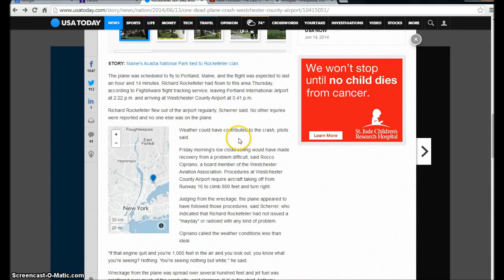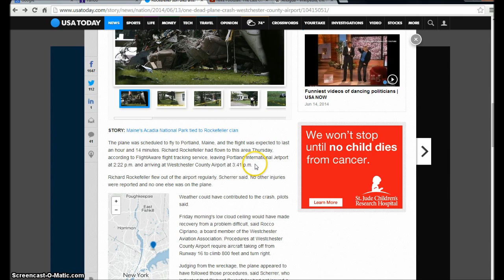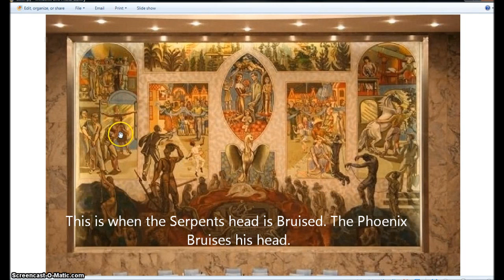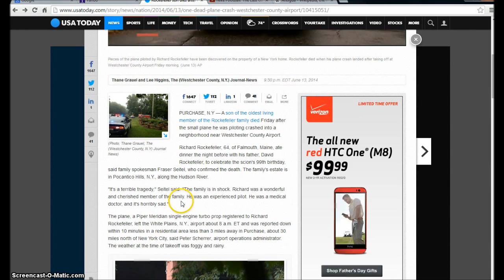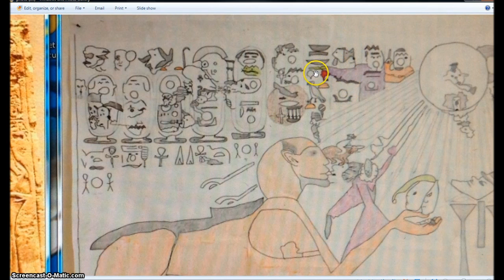Rockefeller Plane Crash. Illuminati Freemason Symbolism.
An investigative Look into the Symbolism Surrounding Richard Rockefeller, 64 and the Plane crash on Fri June 13 2014.
◄ Revelation 6 ►
1And I saw when the Lamb opened one of the seals, and I heard, as it were the noise of thunder, one of the four beasts saying, Come and see. 2And I saw, and behold a white horse: and he that sat on him had a bow; and a crown was given unto him: and he went forth conquering, and to conquer.

3And when he had opened the second seal, I heard the second beast say, Come and see. 4And there went out another horse that was red: and power was given to him that sat thereon to take peace from the earth, and that they should kill one another: and there was given unto him a great sword.

5And when he had opened the third seal, I heard the third beast say, Come and see. And I beheld, and lo a black horse; and he that sat on him had a pair of balances in his hand. 6And I heard a voice in the midst of the four beasts say, A measure of wheat for a penny, and three measures of barley for a penny; and see thou hurt not the oil and the wine.

7And when he had opened the fourth seal, I heard the voice of the fourth beast say, Come and see. 8And I looked, and behold a pale horse: and his name that sat on him was Death, and Hell followed with him. And power was given unto them over the fourth part of the earth, to kill with sword, and with hunger, and with death, and with the beasts of the earth.

9And when he had opened the fifth seal, I saw under the altar the souls of them that were slain for the word of God, and for the testimony which they held: 10And they cried with a loud voice, saying, How long, O Lord, holy and true, dost thou not judge and avenge our blood on them that dwell on the earth? 11And white robes were given unto every one of them; and it was said unto them, that they should rest yet for a little season, until their fellowservants also and their brethren, that should be killed as they were, should be fulfilled.

12And I beheld when he had opened the sixth seal, and, lo, there was a great earthquake; and the sun became black as sackcloth of hair, and the moon became as blood; 13And the stars of heaven fell unto the earth, even as a fig tree casteth her untimely figs, when she is shaken of a mighty wind. 14And the heaven departed as a scroll when it is rolled together; and every mountain and island were moved out of their places. 15And the kings of the earth, and the great men, and the rich men, and the chief captains, and the mighty men, and every bondman, and every free man, hid themselves in the dens and in the rocks of the mountains; 16And said to the mountains and rocks, Fall on us, and hide us from the face of him that sitteth on the throne, and from the wrath of the Lamb: 17For the great day of his wrath is come; and who shall be able to stand?

Hallelujah.